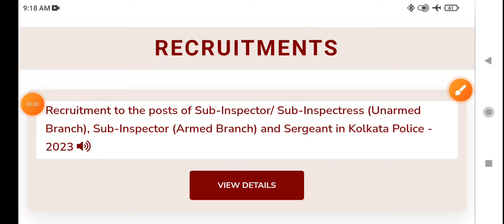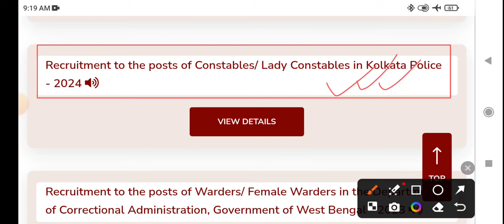KP Constable Preliminary Exam Date 2024 || KP Preliminary পরীক্ষা কি 29 শে সেপ্টেম্বর হতে চলেছে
KP Constable Preliminary Exam Date 2024 || WBP Constable Exam Date 2024 ||